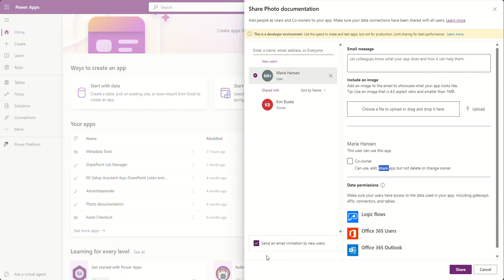Quick Tip | Power App mit einer Person teilen